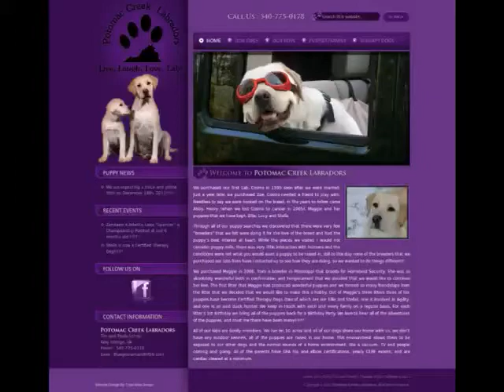123Triad.com : potomaccreeklabscom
Potomac Creek Labradors are labs family members. They live on 10 acres and all of their dogs share their home, They don't have any outdoor kennels, all of the puppies are raised in their home. This environment allows them to be exposed to other dogs and the normal sounds of a home environment, like a vacuum, TV and people coming and going. All of the parents have OFA hip and elbow certifications, yearly CERF exams, and are cardiac cleared at a minimum.